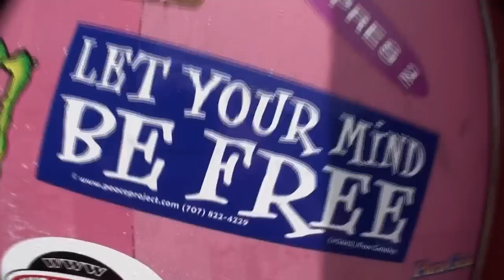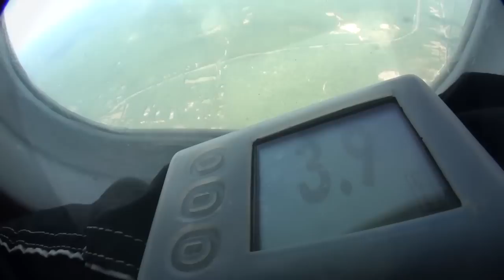YVONNE WILKIE Sky diving New England